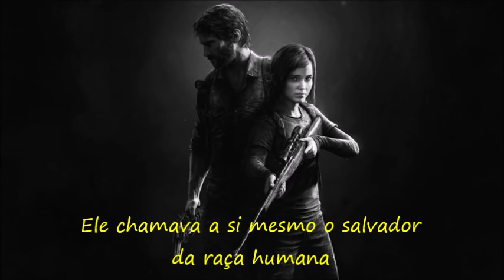The last of us Through The Valley ''tradução''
É tão chato procurar a tradução de uma música e não encontrar, decidi traduzir essa  por conta própria para poupar algumas frustrações. Não é a melhor tradução, mas melhor que nada, não é?!  haha